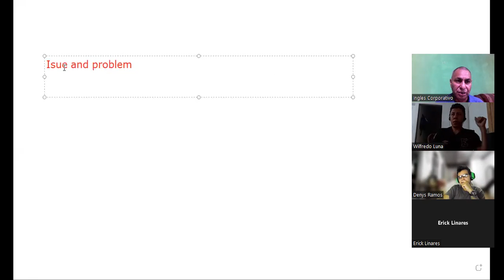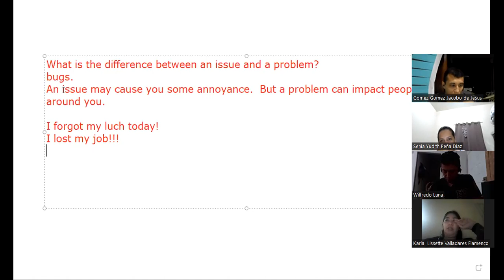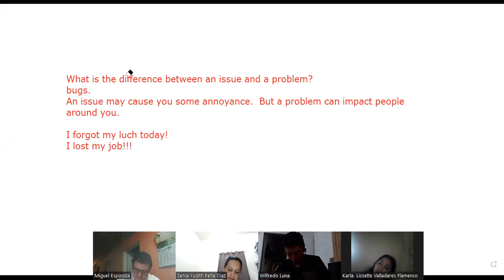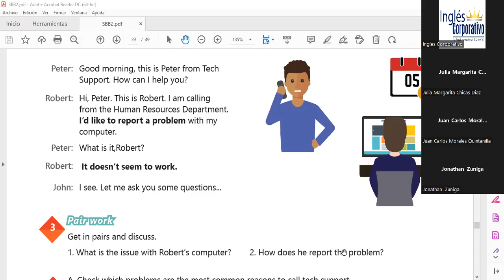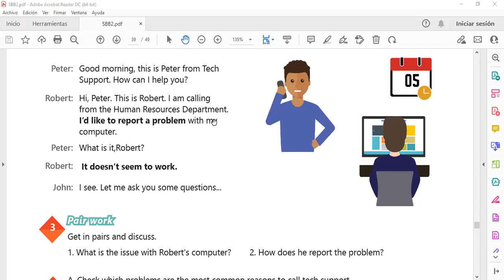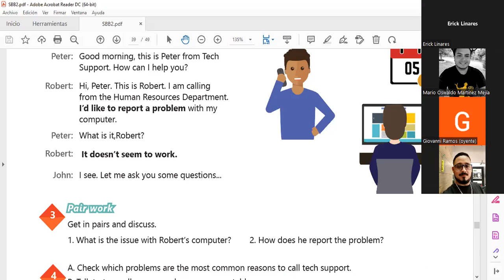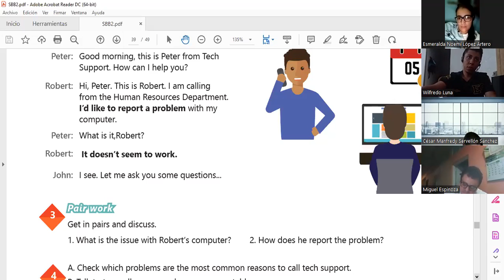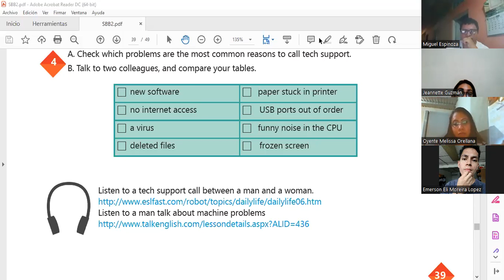Inglés Corporativo-28-9-22 Ways to report a problem. PART 3